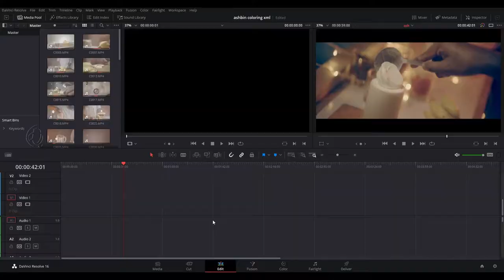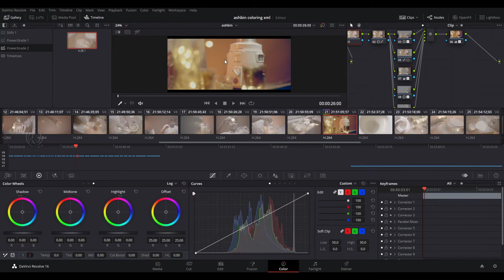Sharjah Shake shoot | 2020 |(THE BEST EVER) MALAYALAM ഷാർജ ഷേക്ക്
MAIN GEAR
Direction/DOP/Editing/coloring : Das K Mohanan
Sound Effects : yk sound park
Associate : suneesh
Performer : ashbin
Location : angamaly